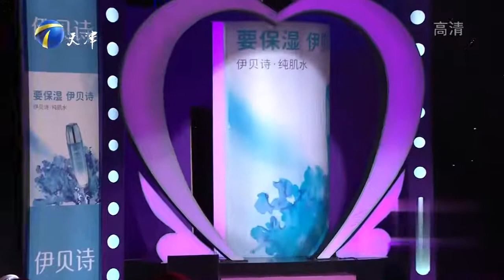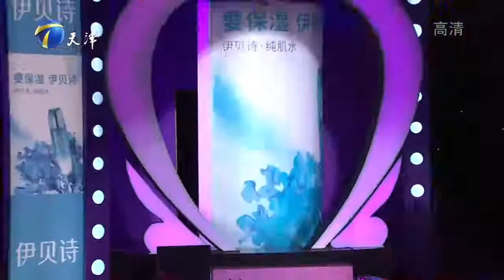爱情保卫战 20191031：男友是个“耙耳朵” 精干女友管得多